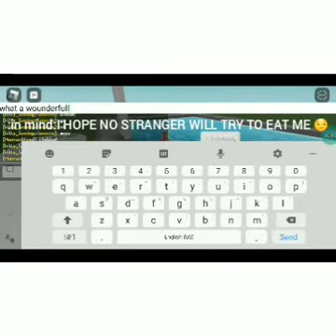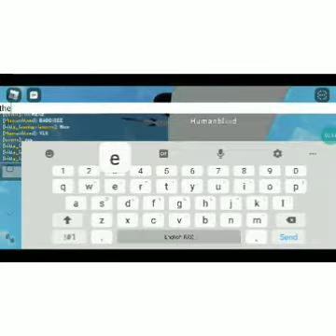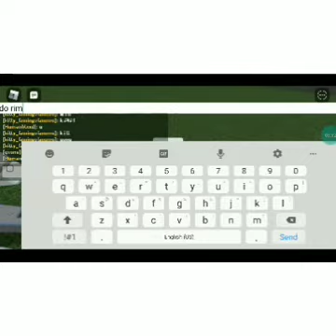I hope no won eats me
Haveing fun rp